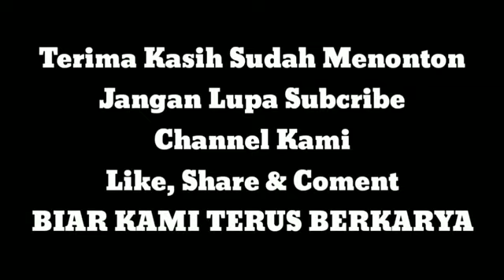Truck oleng kapten#Goyang oleng